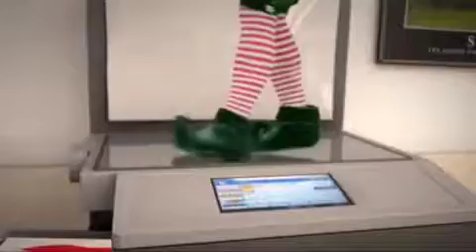Elf yourself 2016